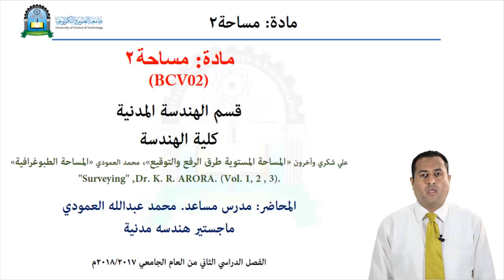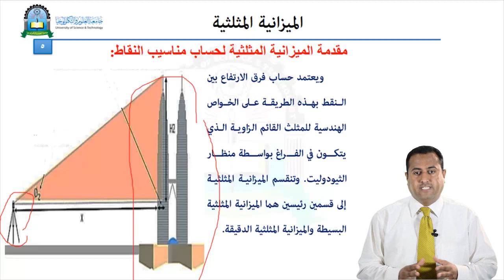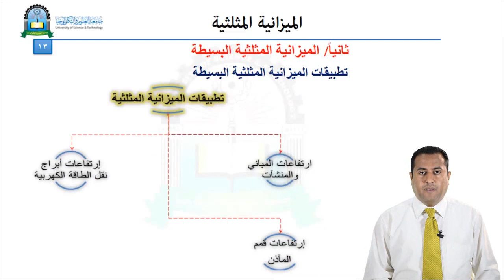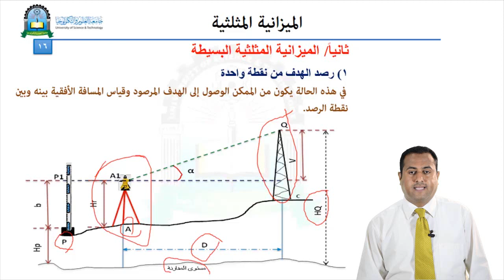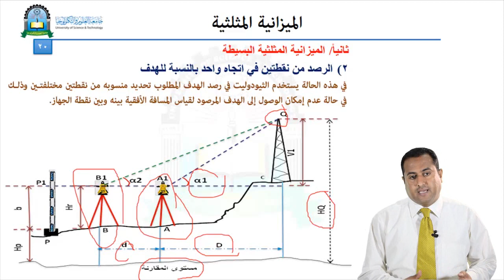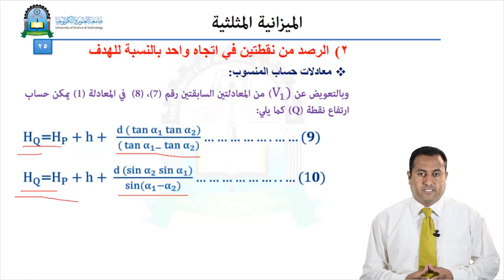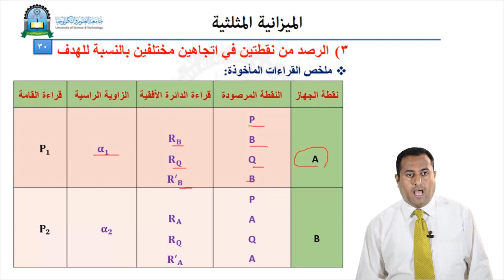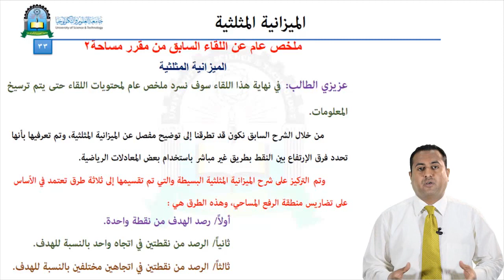الحلقة التاسعة(الميزانية المثلثية)- مقرر المساحة 2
مقرر المساحة 2